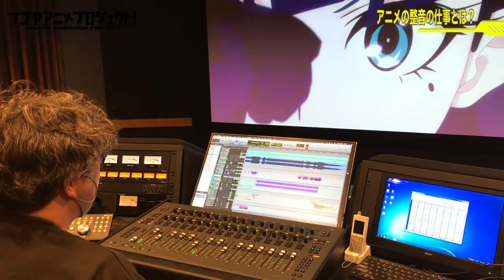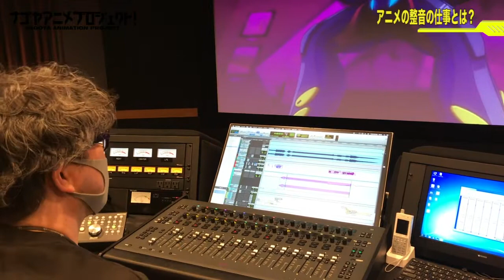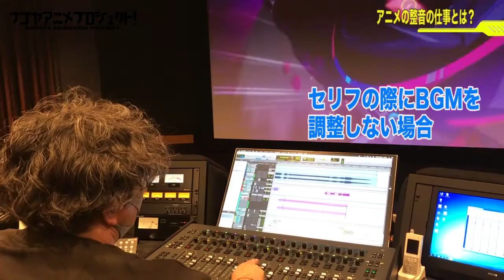アニメ制作の裏側全部見せます！#183 ～アニメの整音のお仕事とは？～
2021年放送予定の名古屋発アニメ「シキザクラ」の進捗状況を公開しているこの番組。
アニメのお仕事紹介シリーズ。今回は整音のお仕事。
聞き馴染みのない仕事ですが、一体どのような事を担当しているのでしょうか。